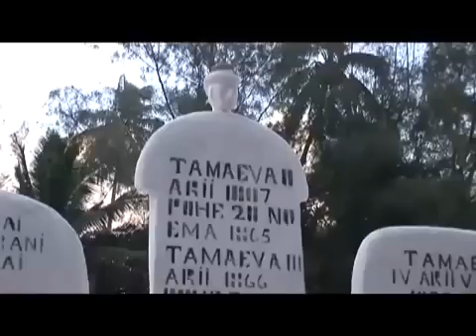'Ura The Spirit of the Queen - Kuhl's Lorikeet Conservation [THE COMPLETE DOCUMENTARY]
A wonderful documentary about Kuhl's Lorikeet.